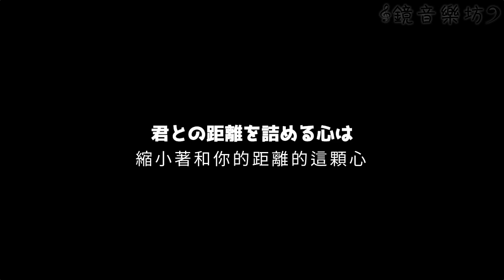【鏡音リン・レン】キミマデ・ツーステップ 中文字幕【犬神弘樹】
歌曲資訊:
【鏡音鈴・連】距離你還有兩步【原創曲】

キミまであと少し

Music / Lyrics : 犬神 弘樹【@inugamihiroki】
【mylist/15487440】【mylist/34376822】

Illustration : たまぞう【@tamazou1234】
Movie : だいこん【@daikon1】
Vocal Edit : 狐子寝【@foxhikami】

カラオケ音源：原曲キー【nc196779】-3【nc196780】-5【nc196781】

歌詞翻譯：Sampyeong
字幕製作：犽連
原曲作者：犬神 弘樹 さん

鏡音樂坊
[長期]徵求字幕編輯，日文歌詞翻譯者。